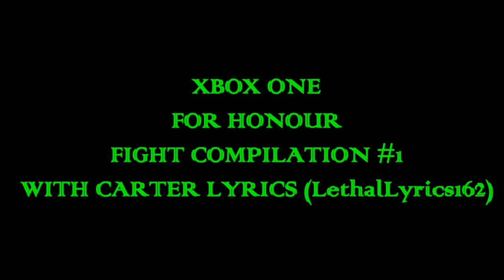FOR HONOUR - XBOX ONE - FIGHT COMPILATION #1 - With Carter Lyrics (LethalLyrics162)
IF YOU LIKE THIS TYPE OF CONTENT LIKE THE VIDEO TO LET ME KNOW ILL MAKE MORE AS TIME PASSES !

MAKING CHANGES TO THE CHANNEL SLOWLY!